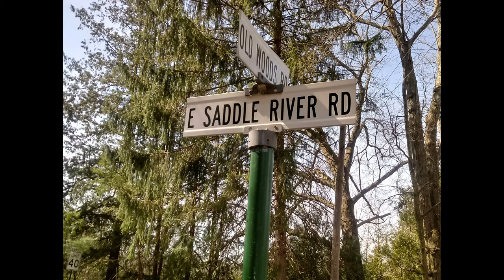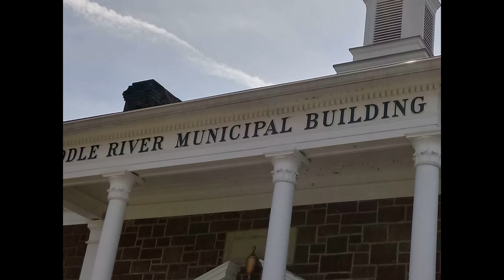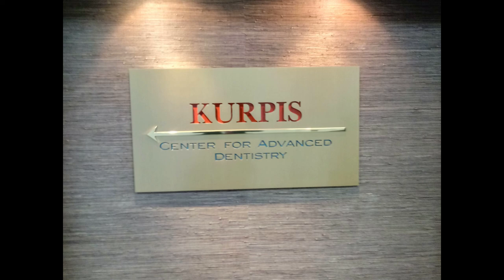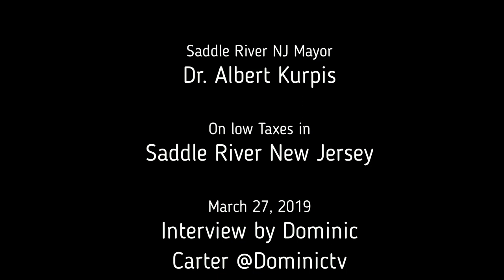Low Taxes in Saddle River NJ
Political Anchor Dominic Carter talked with the Mayor of Saddle River New Jersey, Mayor Albert Kurpis about the low taxes in Saddle River. March 27th, 2019